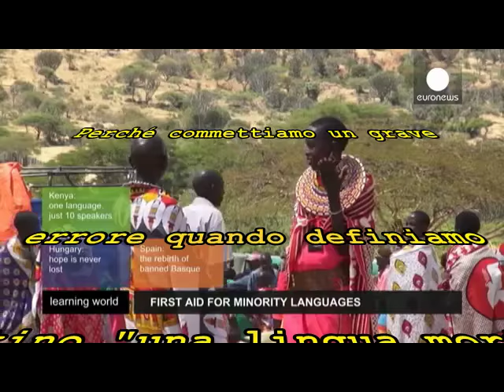Never say lingua morta, please!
Il latino non è una lingua morta. Le vere lingue morte sono altre, come si può capire molto bene dal video...